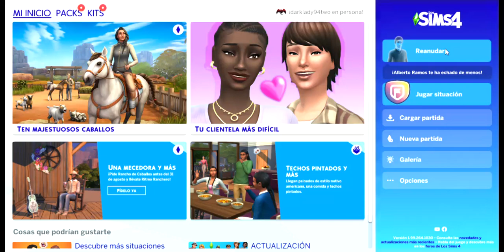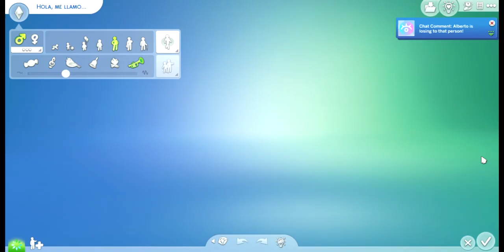Los Sims™ 4 2023 07 31 21 30 13